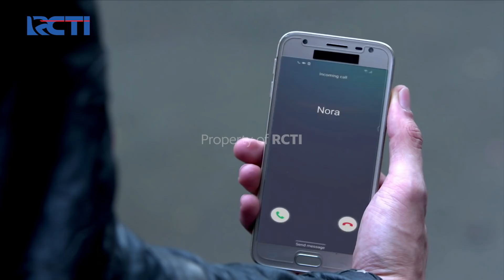RENCANA JAHAT JODI DAN RIZKY - PUTRI UNTUK PANGERAN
Jodi yang begitu dendam dengan pangeran benar-benar ingin menghancurkannya. Jodi juga berencana untuk memisahkan pangeran dengan Putri.

Series Dokumenter yang menceritakan tentang 7 restoran legendaris di Jakarta Kota. Cerita yang diangkat bukan tentang makanan dan masakan saja, tetapi juga tentang perjuangan hidup, budaya, cinta & keluarga. Streaming di sini